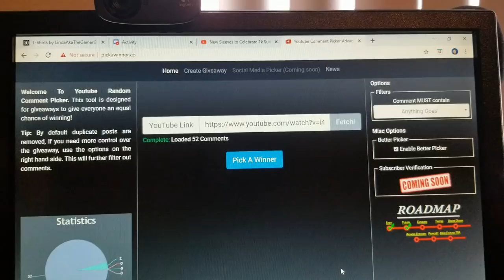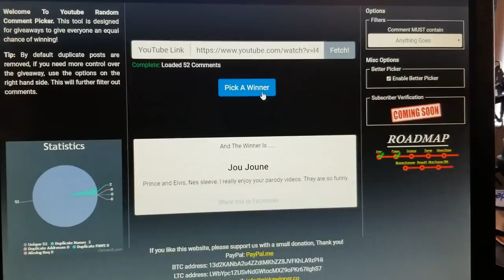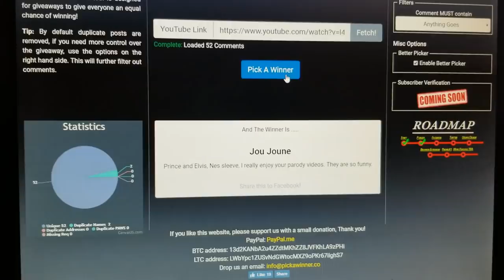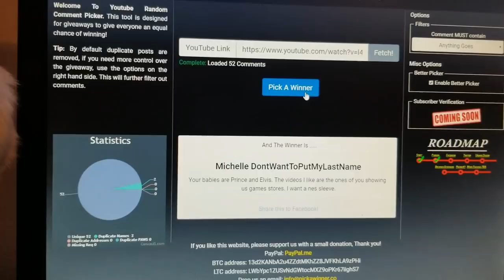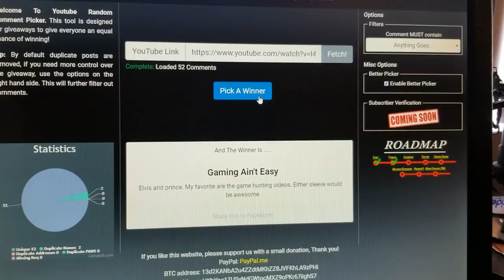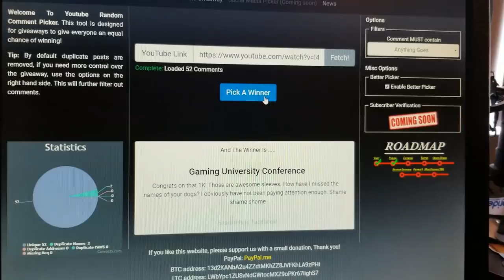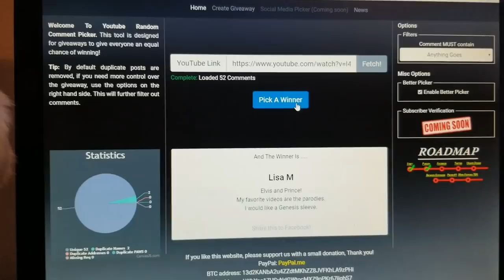Dramatic Drum Roll Please!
Intro made by Red Panda!